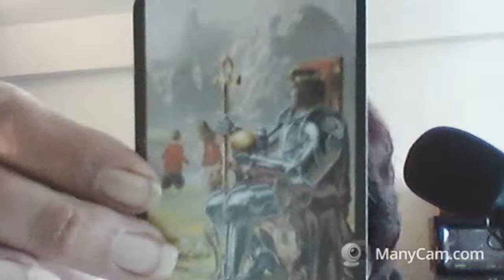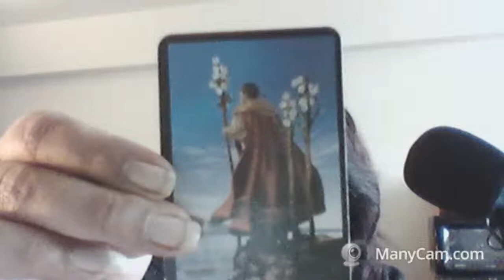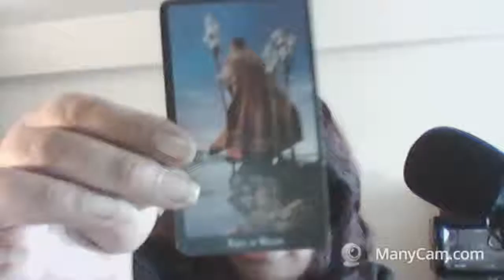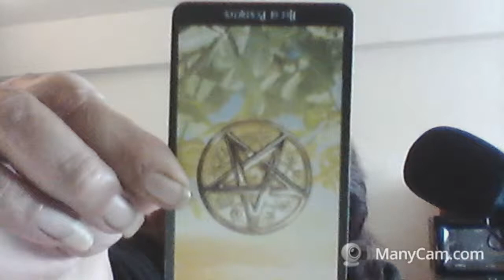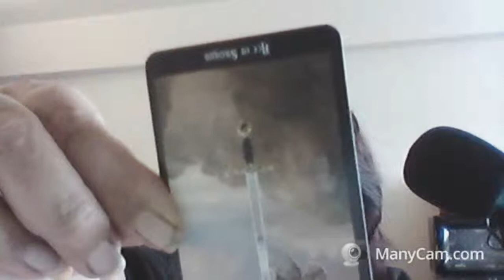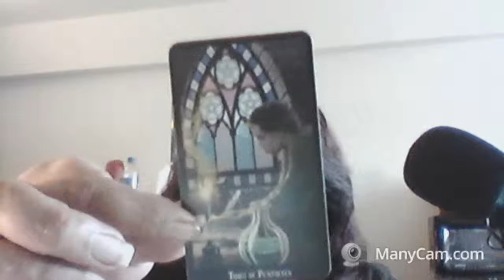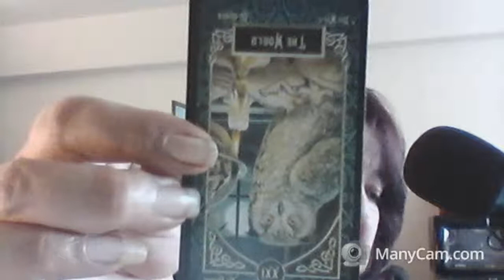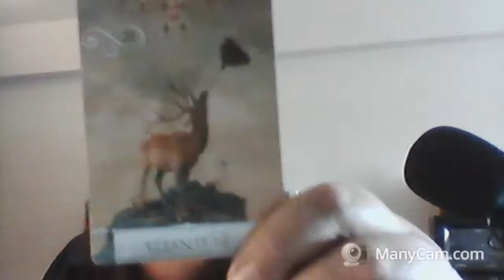Monthly Horoscopes Air Signs...Finally Feeling Secure and Stable but Dont Over do it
Thank you so much for Listening,Looking and Liking!!!

My Etsy Shop for Ebooks

If you would like to donate to help this channel grow you can do so at

Thank you so much for everything!!! You all are the best!!!